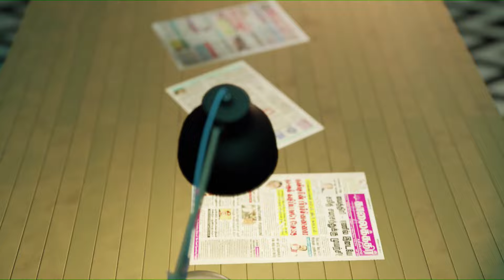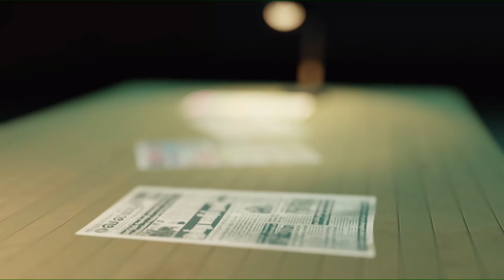ஆபத்தான போதைபொருளுக்கு500,000இலங்கையர்கள்அடிமை-கசிந்தபரபரப்பு தகவல்கள் ! | paper news | 05.07.2024